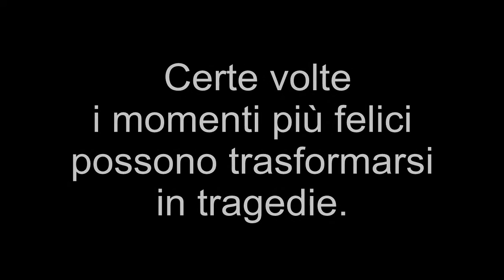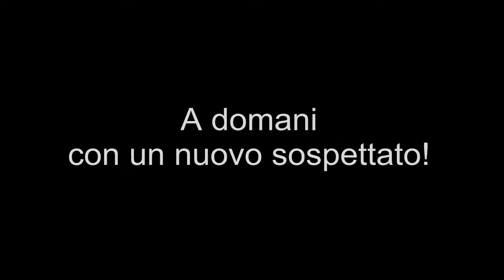INDOVINA CHI UCCIDE A CENA - Sospettato 8 di 11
Mangiatori di nuvole presenta il nuovo spettacolo INDOVINA CHI UCCIDE A CENA, un giallo comico interattivo scritto e diretto da Omar Ramero e Giulia Brenna.

Venerdì 13 giugno ore 20,45 - Hotel IL QUADRIFOGLIO - Caraglio

Sabato 14 giugno ore 20,45 - Teatro Civico di Busca